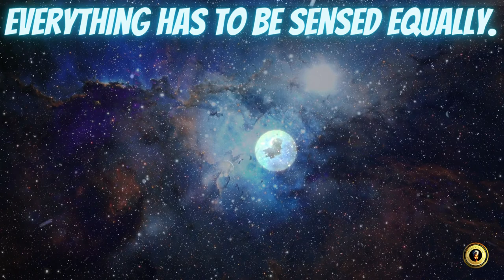Quotes Motivational Quotes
The spiritual, the material—everything has to be sensed equally. Then life instable, and you can stand on two feet.—Anastasia’s grandfather, “Co-creation”